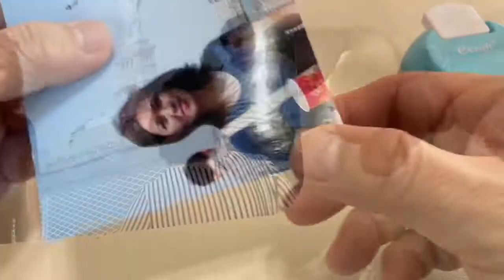Ecraft Corner Rounder Paper Punch, 3 sizes, for Paper, Laminate, Photo, Card Making, Scrapbooking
- 3 slots rounded corner
- easy to use
- ABS housing with zinc alloy cutter